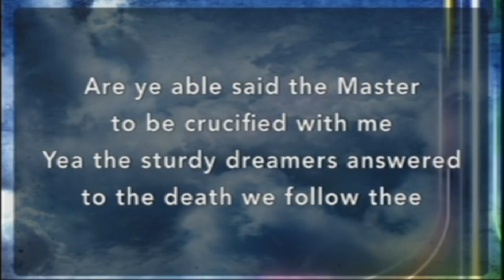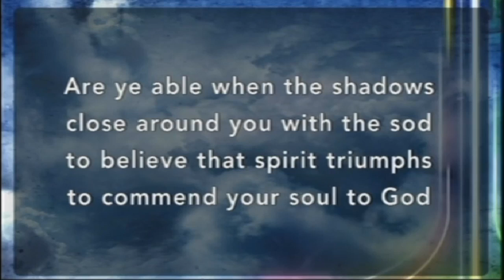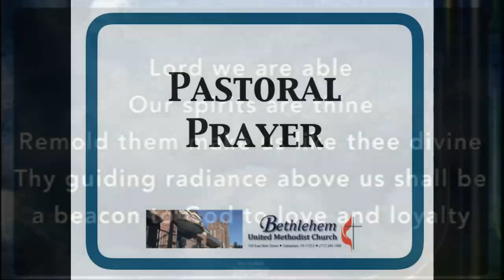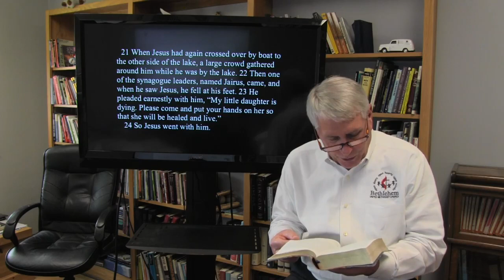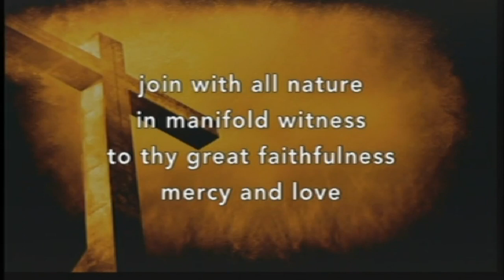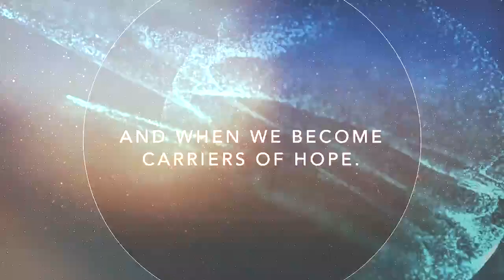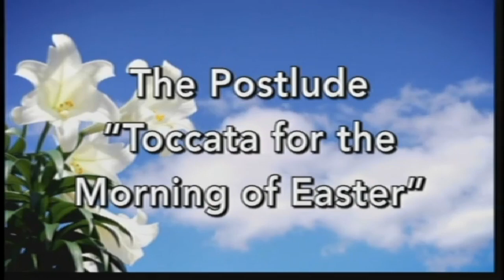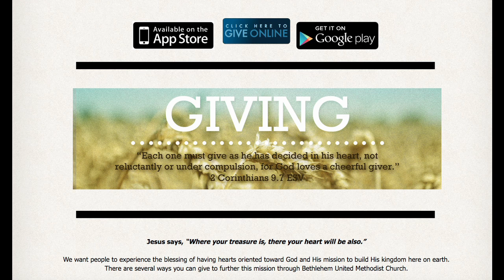Bethlehem UMC Dallastown Worship Service March 22 2020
The full worship service at Bethlehem UMC for the weekend of March 22.

The Fourth Sunday in Lent
Bethlehem United Methodist Church
Mission:  To “Give of ourselves so others may know Jesus Christ”

1:   The Prelude

2:A Message of Welcome and Bidding Prayer

3:  A Song of Praise Your Grace is Enough (great is your faithfulness)

4:  Call to Prayer    (From Romans 5:1-5)
    Leader: Therefore, since we are justified by faith, we have peace with God
        through our Lord, Jesus Christ, through whom we have obtained
        access to this grace in which we stand; and we boast in our hope
        of sharing the glory of God.
       People: And not only that, but we also boast in our sufferings, knowing
        that suffering produces endurance, and endurance produces
        character, and character produces hope.
       Leader: And hope does not disappoint us…
       People: Because God’s love has been poured into our hearts through
        the Holy Spirit that has been given to us.

5:  The Prayer of Invocation (Unison)
       Almighty and eternal God, you are a refiner's fire, you are the thunder in
  the mountain, you are the potter with the clay, you are the pillar of cloud in the  wilderness and the burning bush in the desert. We do not take off our shoes as did Moses, but we do take off our pride as we stand in awe and reverence in your holy presence. Amen.

  6: A Time of Silent Prayer and Meditation

  7:  The Hymn of Prayer     “Are Ye Able”  No. 530

  8:   The Pastoral Prayer

  9:   Our Worship with Gifts of Tithes and Offerings
 The Offertory  “Lamb of God”

  10: The Scripture Lesson   Mark 5:21-43

  11:  The Hymn of Preparation “Great Is Thy Faithfulness” No. 140

 12:   The Sermon
           Text: “She thought, ‘If I just touch his clothes, I will be healed.’”
        “He went in and said to them, ‘Why all this commotion and
       wailing?  The child is not dead, but asleep.’”
       Theme: The Healing Power of Christ: A Dead Girl and a Sick Woman

  13: The Song of Dedication     Nobody

 14:  The Benediction and Postlude
 “God Will Bless You”   Joseph Rojahn